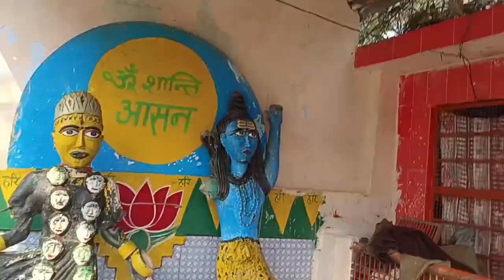Mela video|| काली वाहन मन्दिर मेला वीडियो|| इटावा मेला || kali wahan Mandir Etawah ||Navratri mela